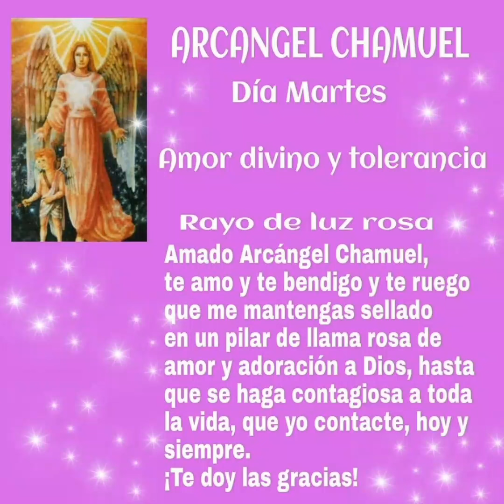Arcángel Chamuel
Vídeo de imágenes del Arcángel Chamuel con la música del Arcángel Chamuel de fondo. Oración del martes.